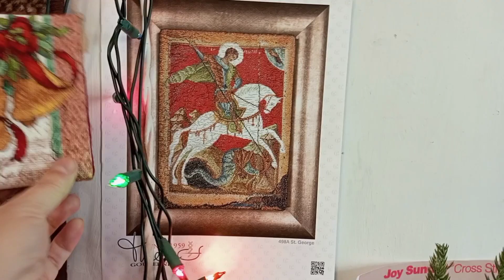Днепр 22.12. 2022 г. Прекрасно, кровать! Ukraine